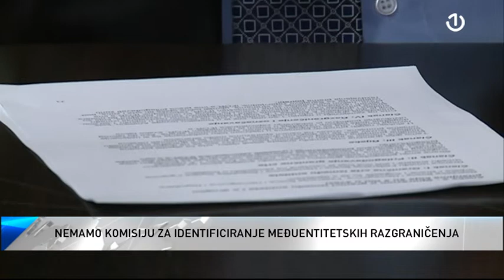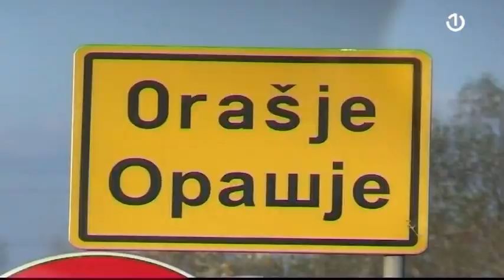Smirivanje tenzija iz RS oko zaključka o graničnoj liniji